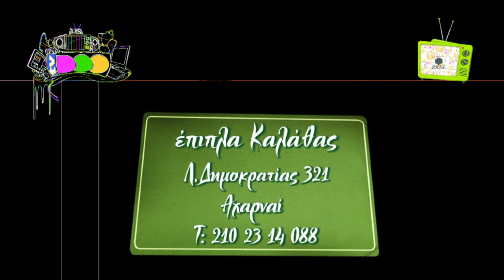tvDOO [ εκπομπή #26 - 23/03/2013 part4 ] Derek Liontis name day & oriental dancer Maria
tvDOO [ εκπομπή #26 - 23/03/2013 ]
Derek Liontis name day & oriental dancer Maria
part4